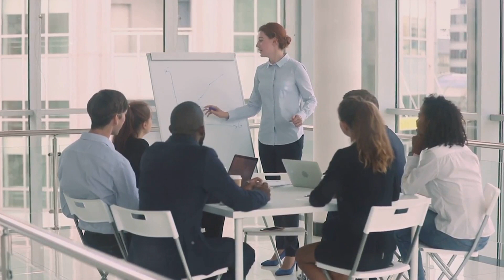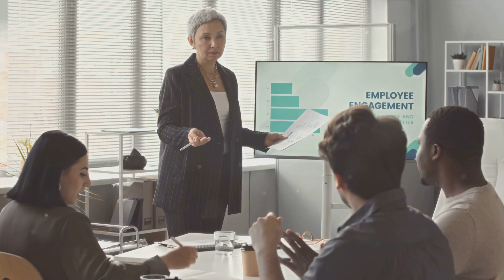When DEI Training Takes a Kinky Turn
Help! Our DEI Trainer Won’t Stop Talking About Kink